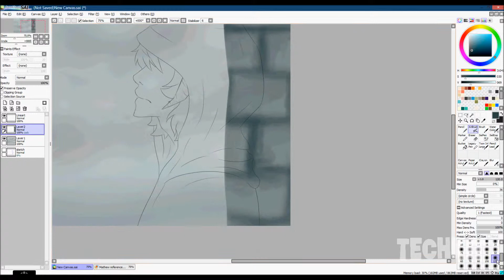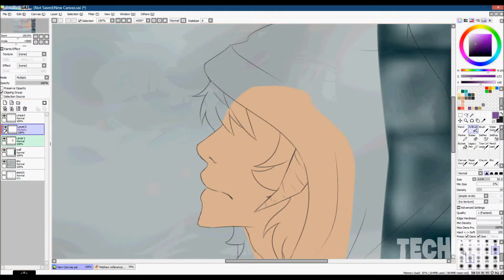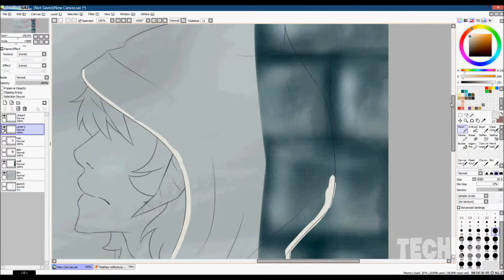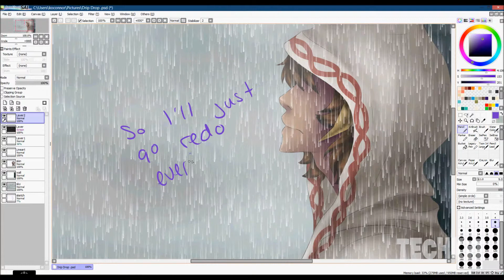Drip Drop [Speedpaint]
Hey look it's a speedpaint haven't seen one of those is a while

Super lame title, I know XD I'm too tired right now to think of a good title okay? ;v;

Song: Mumford and Sons- Little Lion Man (Clean version)